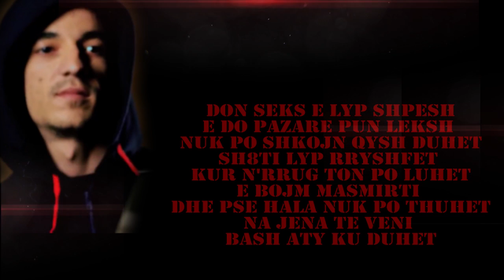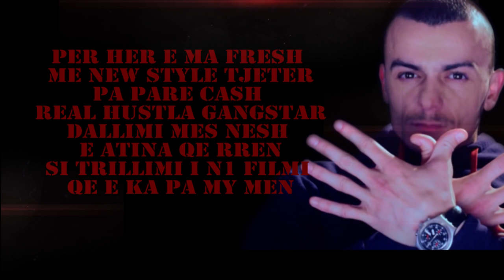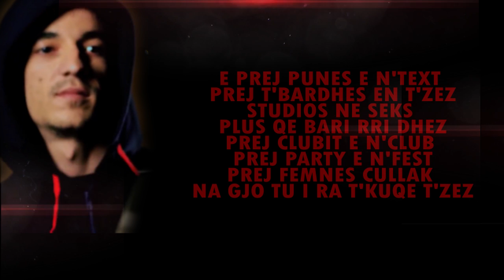Doppio O ft. Albboy - Bitat I Killim ( Red & Black Production ) Baca EB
Lyrics : Doppio O & Albboy
Studio mixing : Red & Black Records
Prod : Baca EB
Banda Butuesi Label ...
Video : DROLF Film